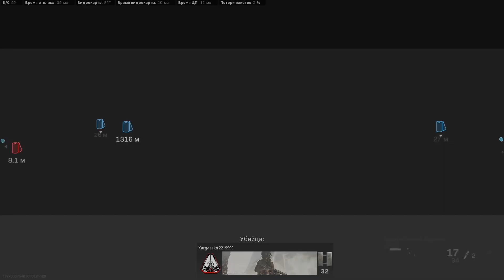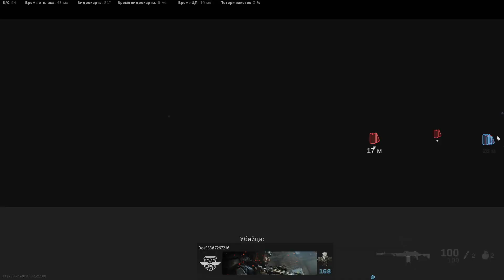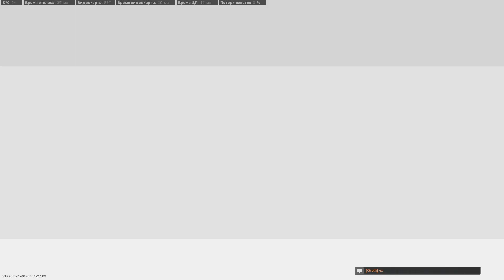Call of Duty Modern Warfare Multiplayer Gameplay (No Commentary)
In this video, I'm playing Call of Duty Modern Warfare Multiplayer without commentary. If you're a fan of the series, then this is a must-watch video!

I'm playing the game solo and trying to score as many points as possible. If you're a fan of the series and want to see some great multiplayer gameplay, then this is the video for you! I'll be updating the video with more gameplay footage as the week goes on, so be sure to check back often!